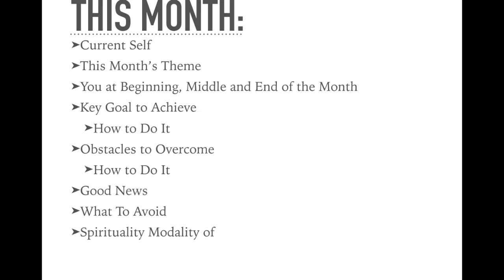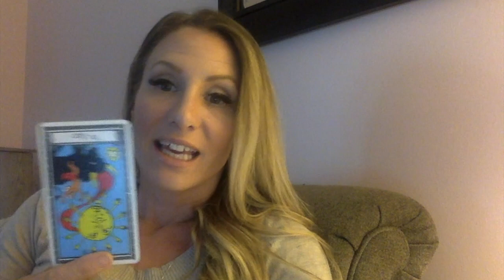September Virgo Psychic Tarot Reading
Make sure you watch the career and money reading for this month too! Wishing you all the best!